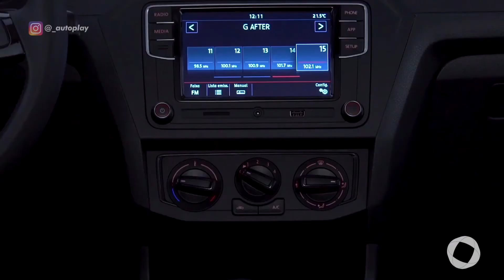AUTOPLAY - BLOCO 1 - 30 05 2020